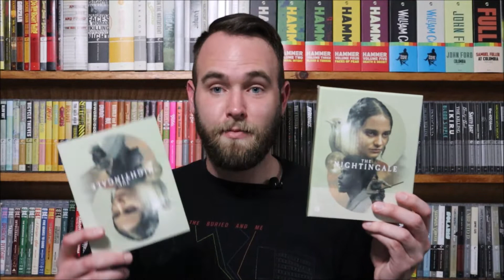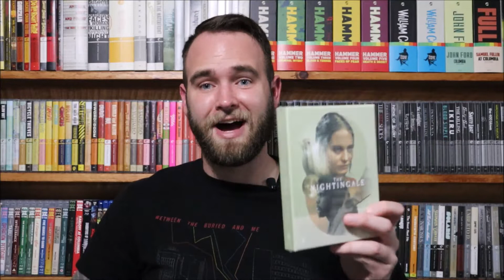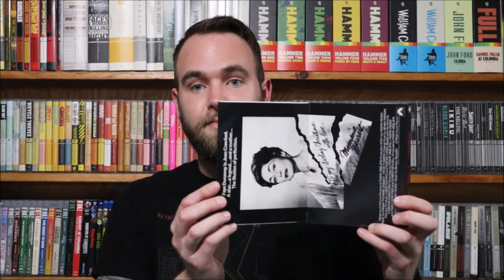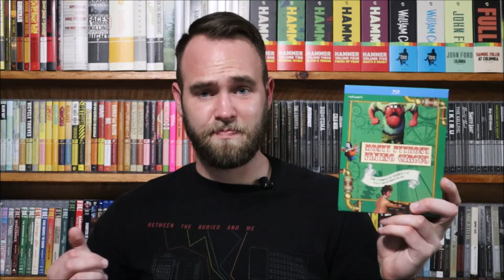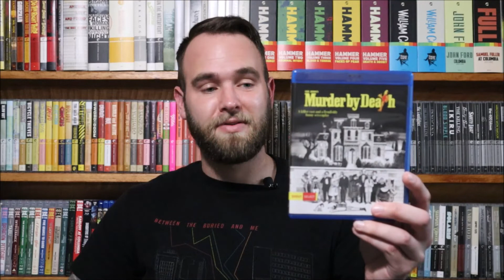Massive Blu-Ray Haul (Prime Day, Second Sight, and More!) June 2021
With so many sales on the horizon, I wanted to share many of the titles that I picked up for the month of June 2021. What did you pick up? Are you excited about any sales coming up?